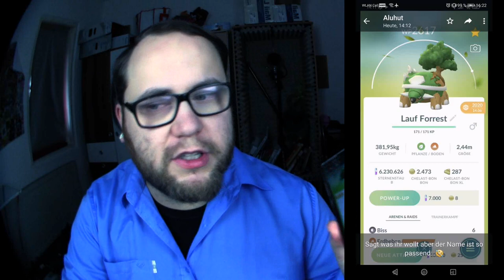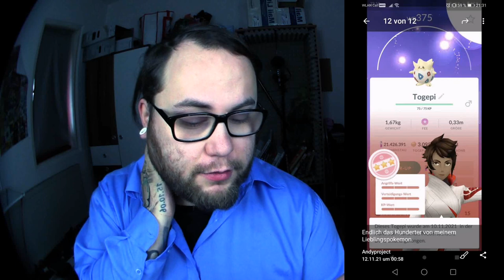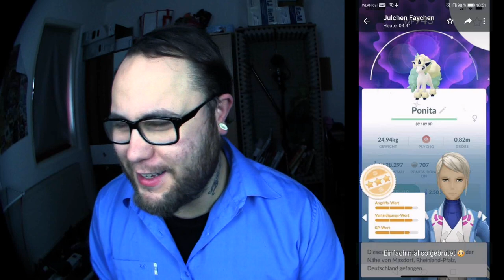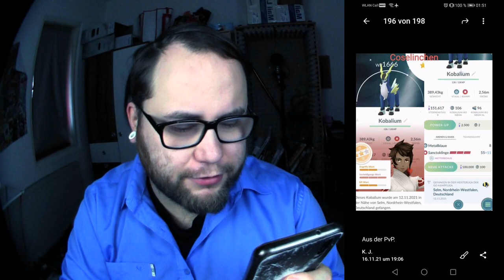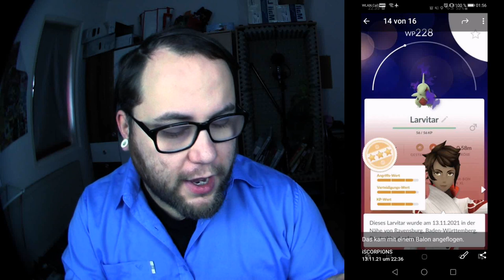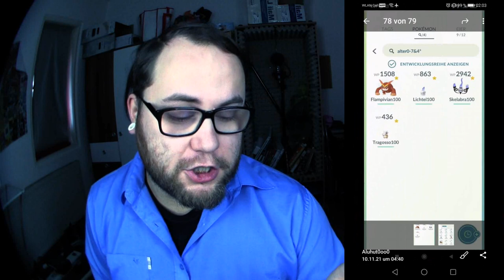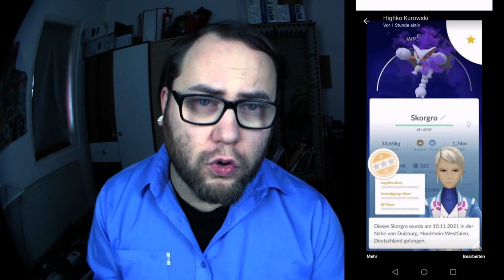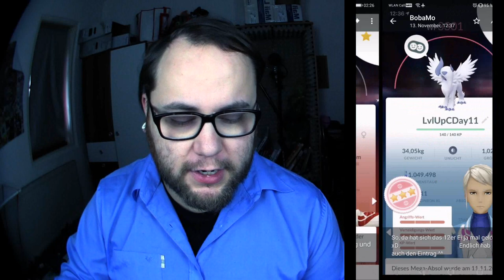Raid Am Mittwoch Vol. 161 | Pokémon GO Deutsch # 1652